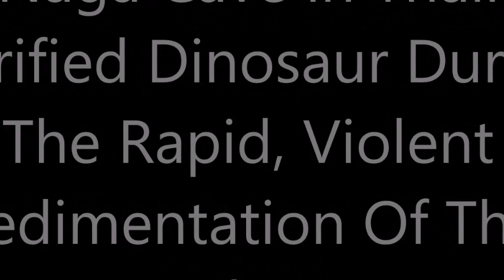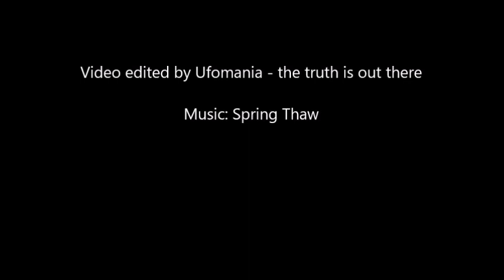The Naga Cave in Thailand: Petrified Dinosaur During The Rapid, Violent Sedimentation Of The Deluge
The Naga Cave's "Serpent Rock", located in Phulangka National Park in Thailand: natural formation or petrified dinosaur "flash-frozen" during the rapid, violent sedimentation of the Deluge? You decide.